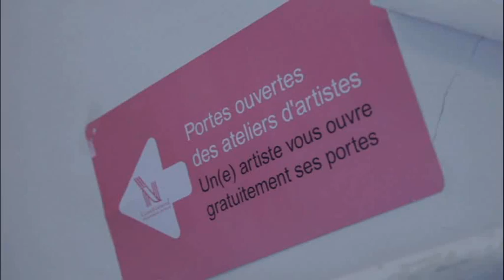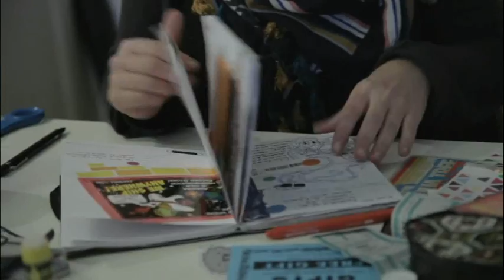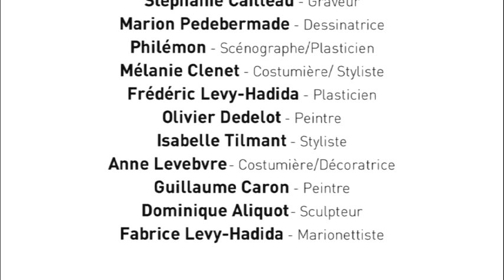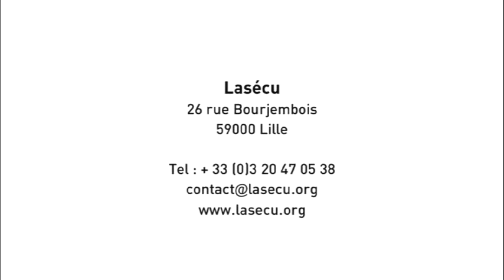Les ateliers de Lasécu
Journée Portes Ouvertes des ateliers d'artistes à Lasécu !